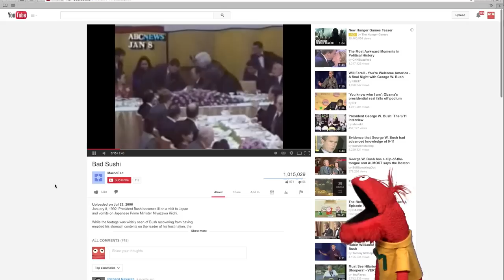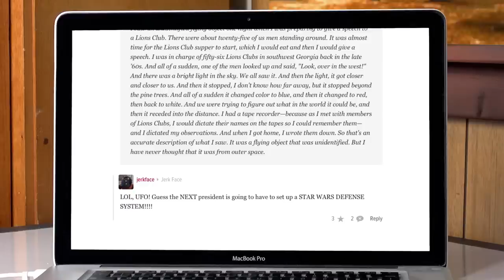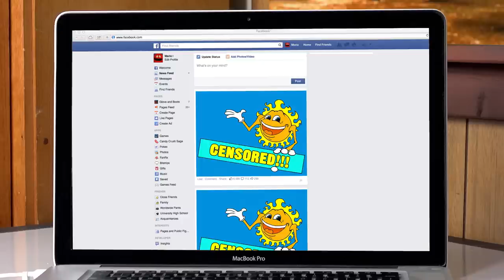10 Magnificent Facts About 10 American Presidents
Fafa shares 10 facts about 10 presidents! (Well, technically 9 presidents. We have 2 facts for Teddy Roosevelt.)